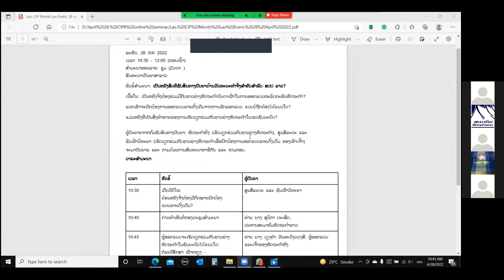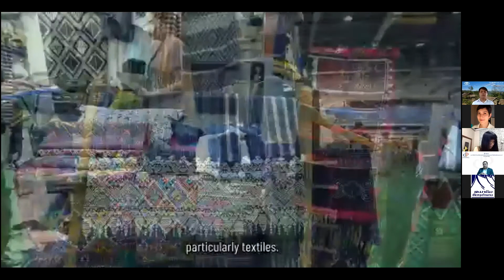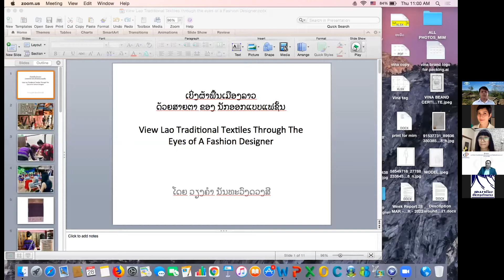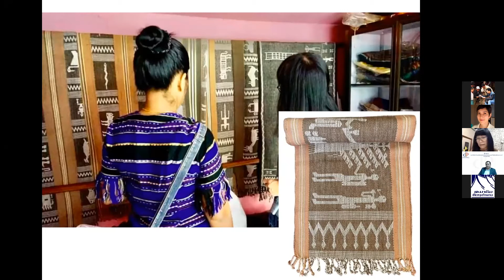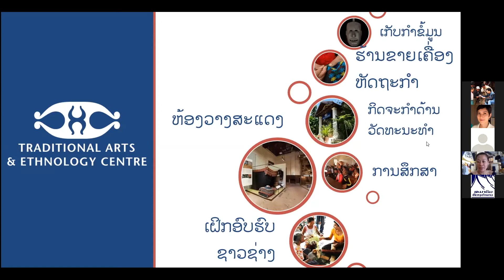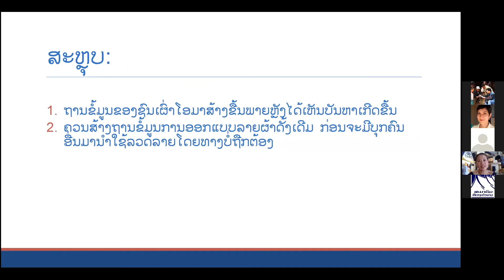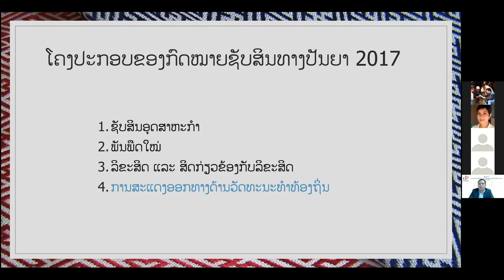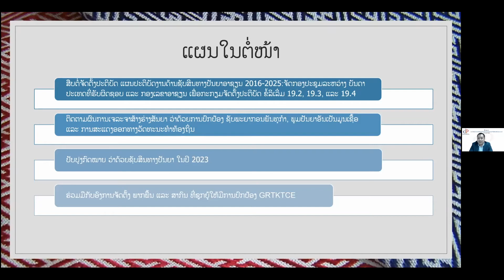ເປັນຫຍັງສິດທິຊັບສິນທາງປັນຍາດ້ານວັດທະນະທໍາຈິ່ງສໍາຄັນສໍາລັບ ສປປ ລາວ?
ເປັນຫຍັງຈິ່ງຕ້ອງຮ່ວມມືກັບຊາວຊ່າງຫັດຖະກໍາບັນດາເຜົ່າໃນການອອກແບບຜະລິດຕະພັນຫັດຖະກໍາ? ພວກເຮົາຈະປົກປ້ອງການອອກແບບລາຍດັ້ງເດີມຈາກການລັກລອກແບບ ແບບບໍ່ຖືກຕ້ອງໄດ້ແນວໃດ? ແມ່ນຫຍັງທີ່ເປັນສິ່ງທ້າທາຍຂອງການເຮັດວຽກຮ່ວມກັບຊາວຊ່າງຫັດຖະກໍາໃນເຂດຊົນນະບົດ?

ຜູ້ບັນຍາຍຈາກກົມຊັບສິນທາງປັນຍາ, ຄັ່ງ, ສູນສີລະປະ ແລະ ຊົນເຜົ່າວິທະຍາ, ຈະມາບັນຍາຍ ແລະ ຕາມດ້ວຍການສົນທະນາຫາລືກັນ ແລະ ຖາມຕອບ.

Connect with TAEC!